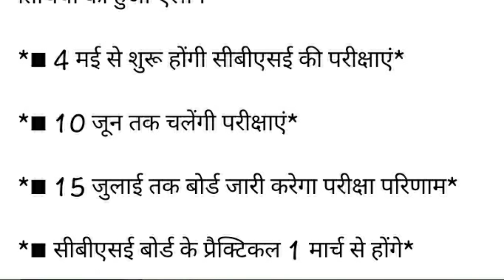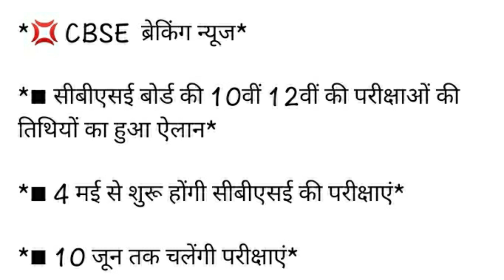HBSE/CBSE EXAM BREAKING: मई में होंगी 10वीं ओर 12वीं की परीक्षाएं: शिक्षा मंत्री।।